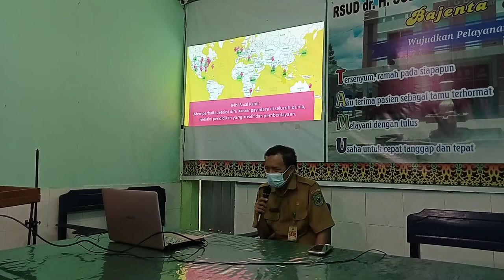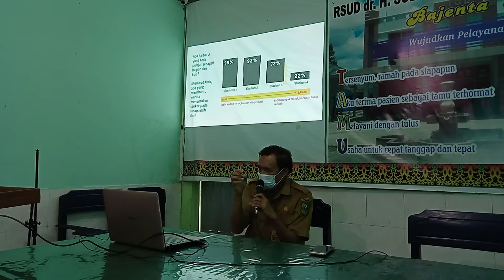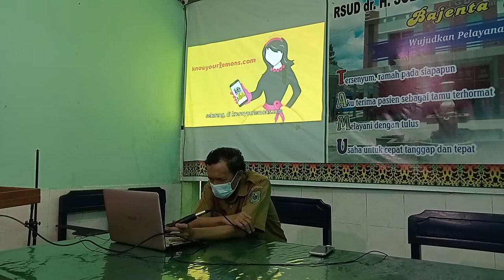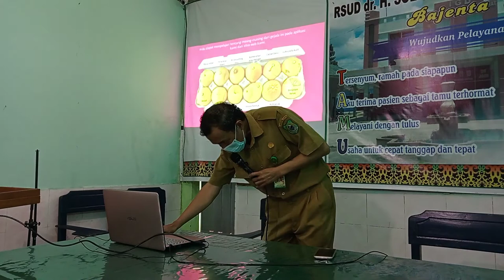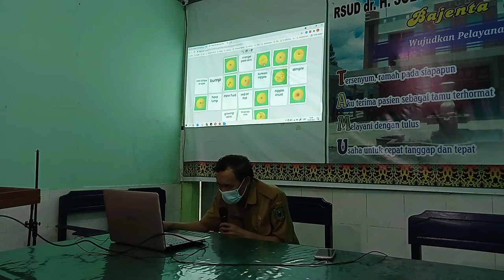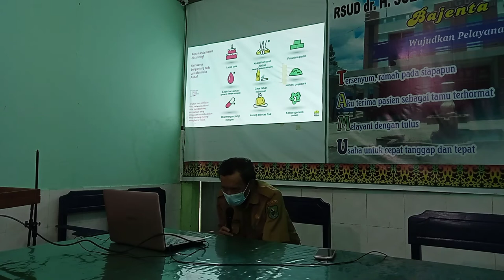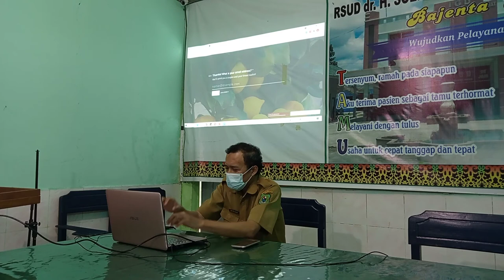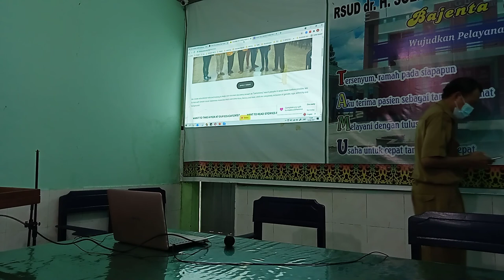Know Your Lemons - Rekam Medik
INFORMASI KAPUAS - Direkam pada hari Selasa, 15 Juni 2021 di aula RSUD dr. H. Soemarno Sosroatmodjo Kuala Kapuas, Kalimantan Tengah. Peserta penyuluhan kanker payudara ini adalah staf rekam medis.